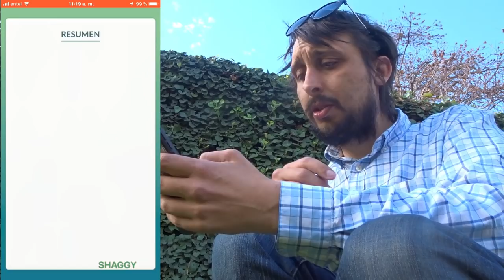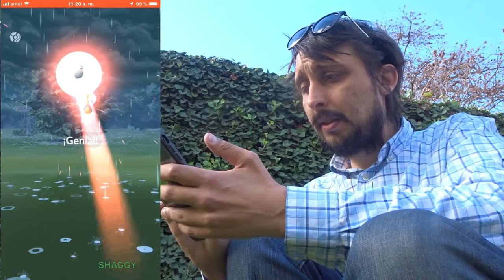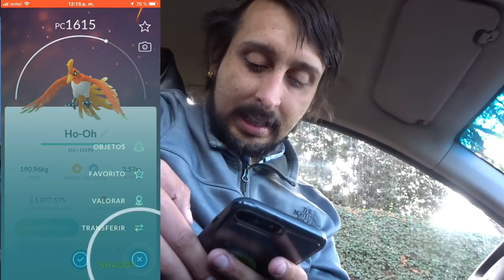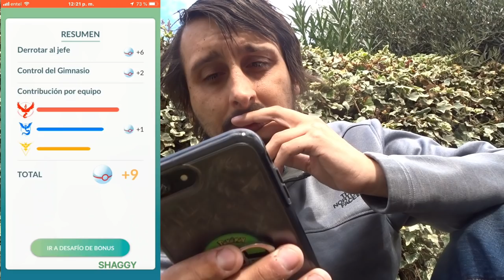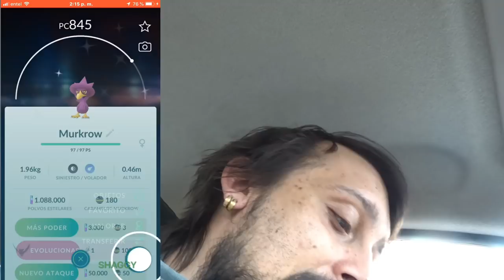SEGUIMOS BUSCANDO AL CRESSELIA SHINY Y QUIEN DIRA SALE UN NUEVO SHINY YUPI